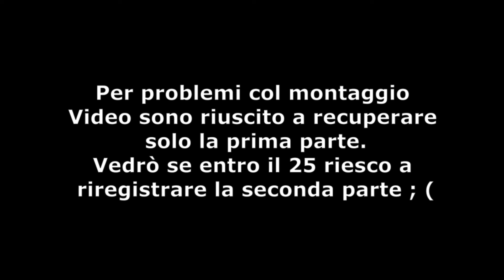Analisi Trailer: Kirby e La Terra Perduta